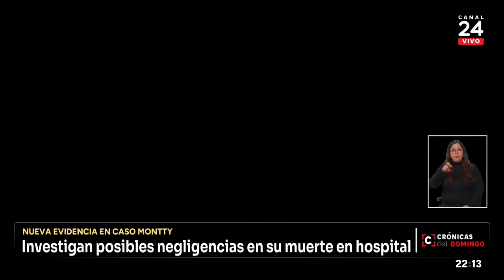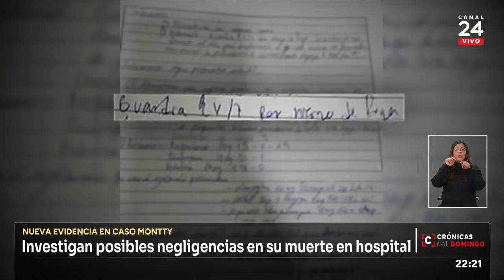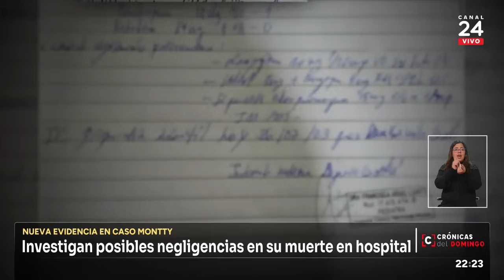Crónicas del Domingo | A casi un año: sin justicia para Montty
En nuestro primer reportaje dimos cuenta de cómo esta niña fue violentada reiteradamente por su familia, mientras distintos órganos del Estado fallaban en su deber de protegerla. Con solo 12 años ella murió al caer del quinto piso del hospital de Chillán, donde finalmente había conseguido un cupo. A casi un año de su muerte, su padre, su madre y su cuñado están en prisión preventiva por el mismo delito.